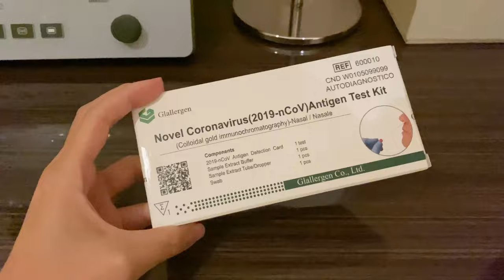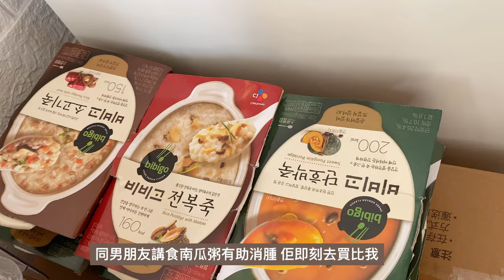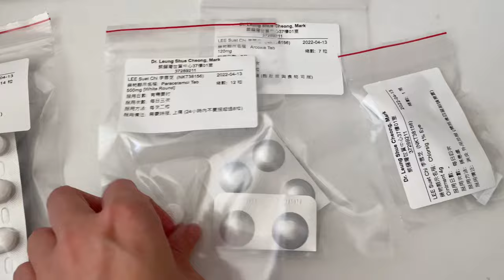我的隆鼻手術7天記錄🙈😳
3年前係IG彈左個廣告 一時的衝動做左埋線隆鼻
但因為係體內冇溶解，係鼻內打哂結😔
2021年3月開始一直反覆發炎，當時以為係暗瘡但一直好唔返
一直睇唔同既皮膚科都搵唔到解決辦法😭😭😭😭
到左10月某一日 線頭出左黎 即刻搵整容科醫生
之後先知道個原因 唔洗每日都怕個鼻出血出濃 呢段時間真係好怕除口罩
等洗左傷口後要等皮膚康復 半年先可以做修復手術
就即係今次我既手術 除左用耳軟骨修復鼻頭外
貪心既我見橫掂開刀所以決定做埋隆鼻加縮鼻翼既手術🙈🙈🙈
因為鼻頭既傷口 皮膚好薄 做唔到好高既鼻 偏向自然
暫時只係8日 仲係腫緊 所以未成型 之後有機會拍比大家睇😊
最後要提大家 真係唔好亂信IG既醫美！！！！！😡😡😡
要係塊臉既無論大定小手術都要搵專業既醫生！
如果唔係就會好似我咁 好重要！！！！！！😭😭😭